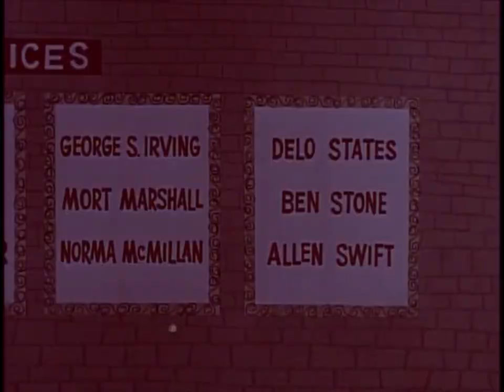The Vacuum Gun — The Underdog Show Ep.34